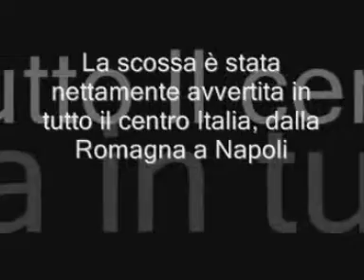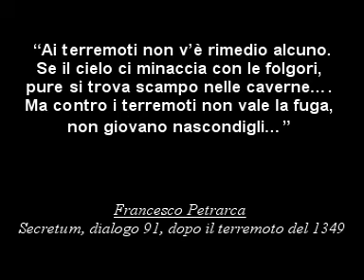Hallelujah - Leonard Cohen - Tyros 2 [Terremoto in Abruzzo (06-04-2009 )]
In onore ed in memoria delle vittime, ed a sostegno dei feriti e di coloro che hanno perso tutto in questo terribile disastro.

La voce a volte è tremante...non sono riuscito a trattenere le lacrime durante il canto.

Dal profondo del cuore. Che riposino in pace.

Played and sung by me on Tyros 2.

To the victims of the heartquake in Italy, Abruzzo, l'Aquila.